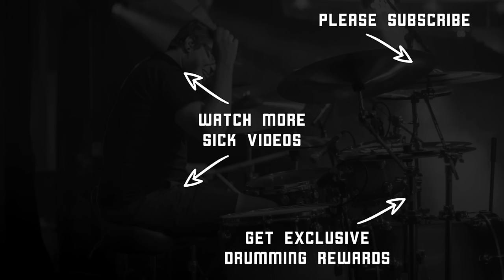Toska | Chalk Teeth | Drum Playthrough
Thanks to Rabea Massaad for mixing the audio!